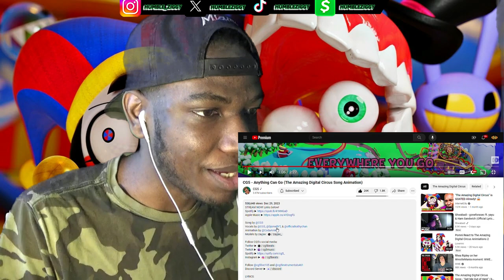CG5 - Anything Can Go (The Amazing Digital Circus Song Animation) {REACTION}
Today I'm Reacting To @CG5 - Anything Can Go (The Amazing Digital Circus Song Animation)